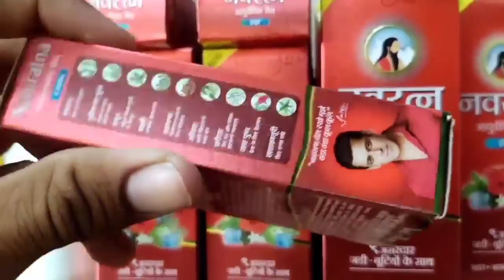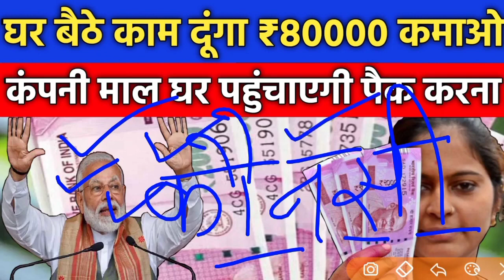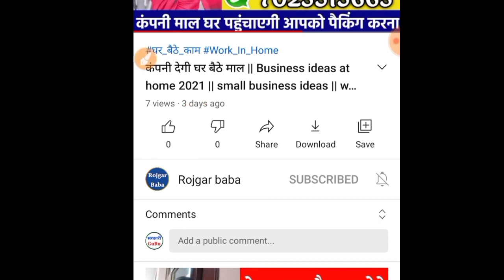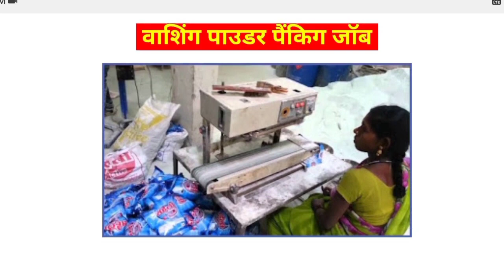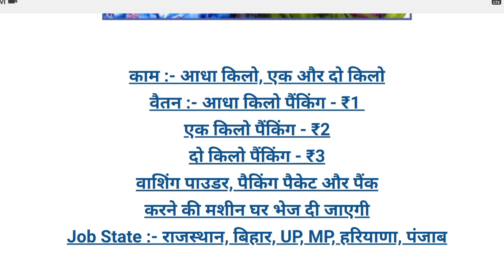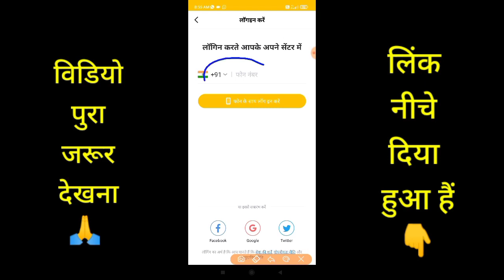घर बैठे पैकिंग का काम करो। packing job 2021 | business job at home | work form home